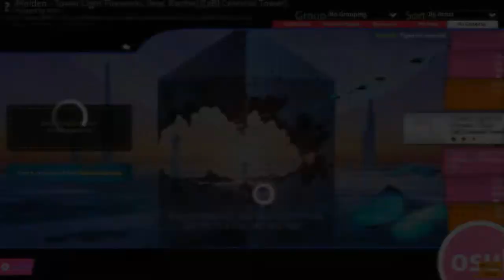[osu!] Extreme 2B : Tower Light Fireworks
Please read the beatmap description before playing this beatmap.
플레이 전 비트맵 설명을 반드시 읽어주세요.

Last map before enlistment.
입대 전 마지막 비트맵일 것 같습니다.